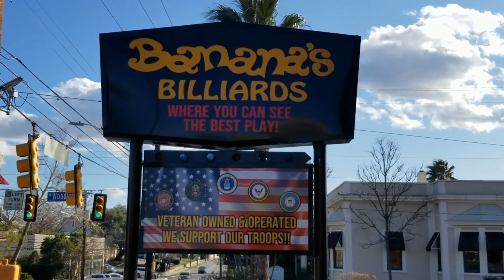Efren BATA Reyes vs Jason Ramirez / Banana's Billiards / May 10, 2021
If sound goes silent it may be due to copyrighted music.  We do apologize.

Backwards Billiards Equipment:
Huddlecam 10x-gy-g3
GoPro Hero 8

Backwards Billiards is a participant in the Amazon Services LLC Associates Program, an affiliate advertising program designed to provide a means for sites to earn advertising fees by advertising and linking to Amazon.com.